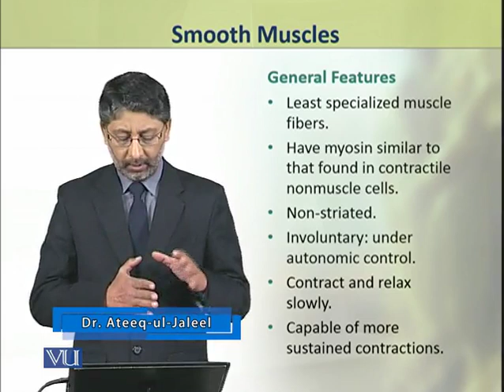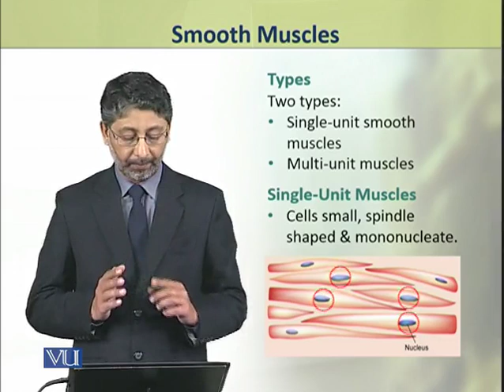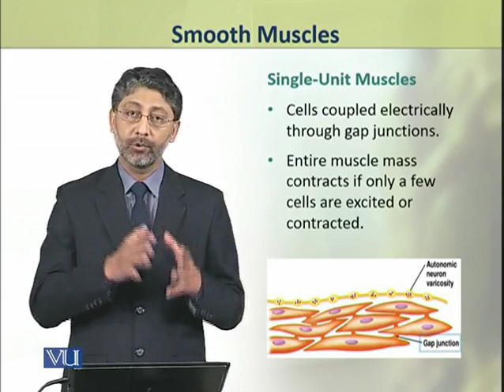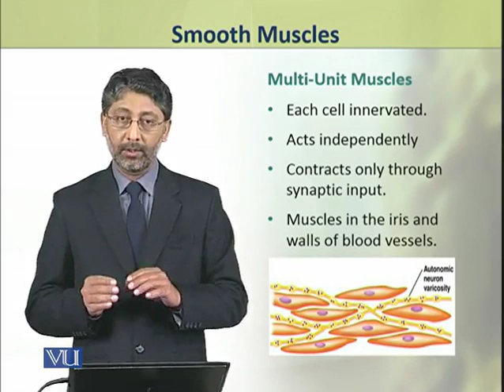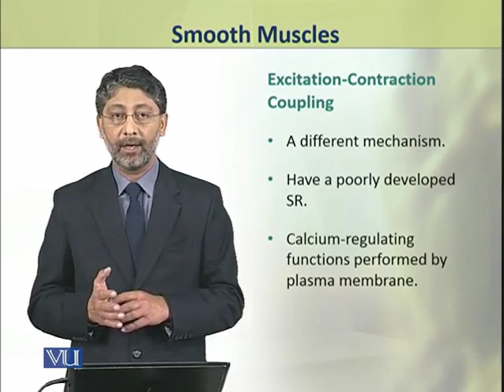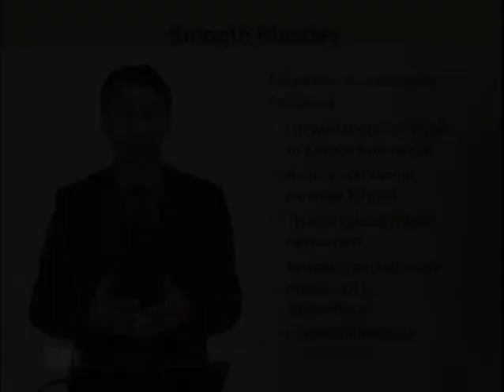Smooth Muscles | Physiology (Theory) | ZOO519T_Topic041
Topic041: Smooth Muscles,
By Dr. Ateeq ul Jaleel